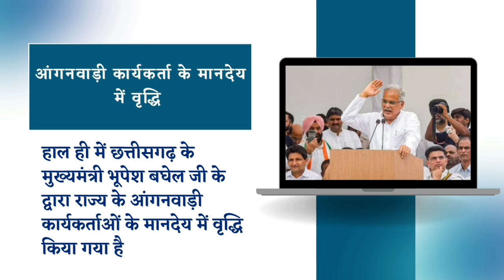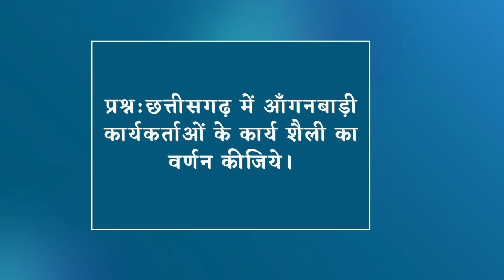chhattisgarh latest news: Anganwadi latest news | Daily cg current affairs 2023 | cgpsc | cgvyapam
i am pragyanand yadav,welcom to our youtube channel nand era - education platform

*one rank one pension 2022 | one rank one pension latest news today | national pension scheme india |

*रमन प्रभाव क्या है? | what is raman effect | raman effect in hindi | raman spectroscopy | upsc | psc